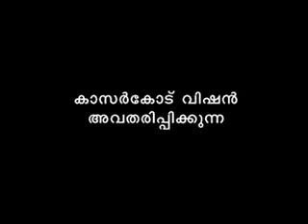Kasaragod Vision Nattarang (Sreekrishna Jayanthi)